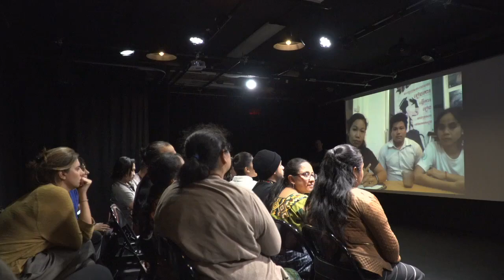The Trojan Women Project: International Artists in Conversation at La MaMa on Monday 9 December 2019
La MaMa Experimental Theatre Club and CultureHub present the panel discussion Artists in Conversation: How we work and ways we collaborate with others as a part of the Trojan Women Project Festival livestreaming on the global, commons-based peer-produced HowlRound TV network on Monday 9 December 2019 at 8 a.m. PST (San Francisco, UTC -8) / 10 a.m. CST (Guatemala City, UTC -6) / 11 a.m. EST (New York, UTC -5) / 16:00 GMT (London, UTC +0) / 17:00 CET (Pristina, Kosovo, UTC +1) / 23:00 ICT (Phnom Penh, UTC +7).

Members of the international company of The Trojan Women Project share their process, tell stories, and discuss how they collaborate locally and globally. Join the conversation in person at the CultureHub studio and interact live with artists in Cambodia, Kosovo and Guatemala with video conferencing technology by CultureHub.

The Trojan Women Project Festival features a newly reimagined version of La MaMa’s groundbreaking The Trojan Women, directed by Andrei Serban, with the Great Jones Repertory Company and artists from The Trojan Women Project’s work in Guatemala, Cambodia and Kosovo. The two-week festival includes workshops, panel discussions, and performances.